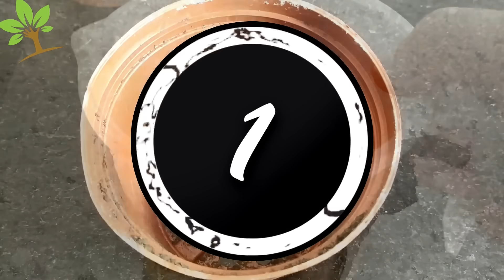Não jogue fora! Vale ouro puro para todas as plantas (Faz estourar de tantas flores)